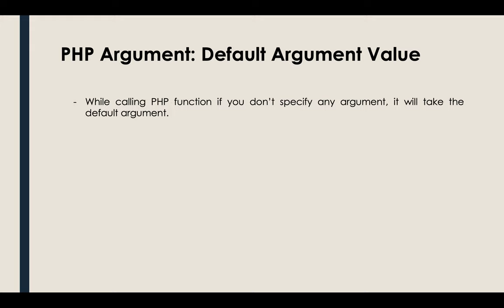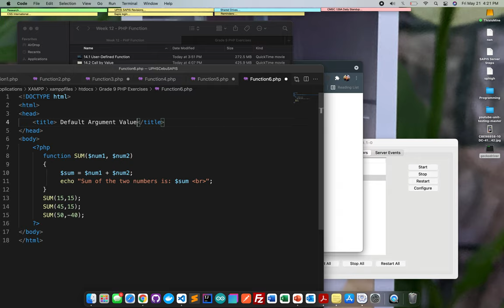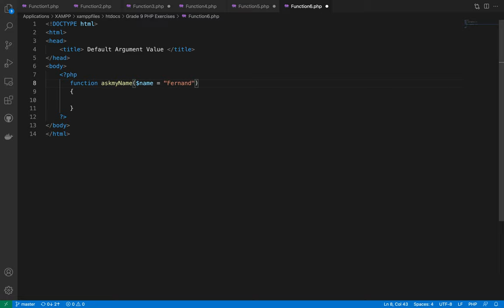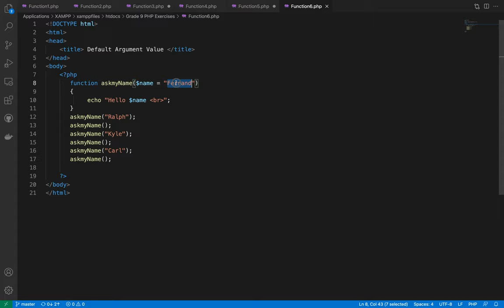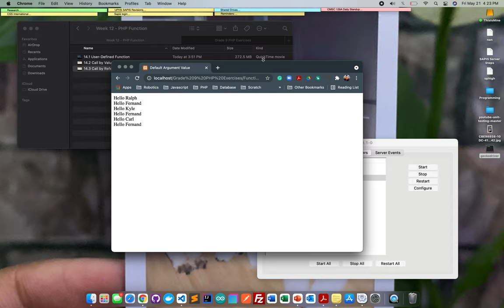14.4 Default Argument Value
This video talks about a type of Argument type which is the Default Argument Value in PHP Function.